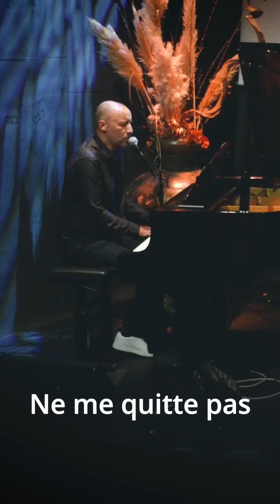Les chanteurs et la congruence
Imitations de Marc Lavoine, Johnny Hallyday, Julien Doré, Benjamin Biolay et Jacques Brel